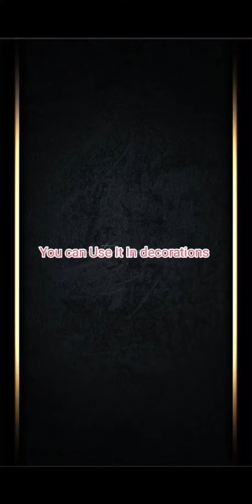How To Make 3d Paper Heart | DIY Craft Ideas | How To Make 3D Heart Shape With Paper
Here's a simple method for making a paper heart:

Materials needed:

A square piece of paper

Instructions:

Begin with a square piece of paper. If your paper isn't already square, fold one corner over to meet the opposite edge and then cut off the excess to create a square.

Fold the paper in half diagonally to create a crease down the middle.

Unfold the paper, and fold the left and right edges towards the center crease.

Next, fold the top edge down to meet the center crease.

Flip the paper over and fold the top point down towards the bottom edge.

Fold the left and right sides inwards to create the heart's curves.

Finally, fold the bottom point up slightly to finish off the heart shape.

Your paper heart is now complete! You can use it to decorate cards or hang it up as a cute DIY decoration